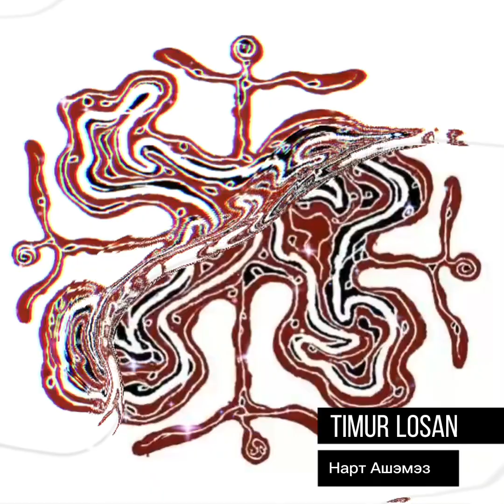Тимур Лосанов «Нарт Ашэмэз» Timur Losan.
✨Нарт Ашэмэз✨
Друзья, почему я написал эту песню, и воообще с чего вдруг появился весь вокальный альбом «Си Уарада»?

Мысли вслух…
Со времён первых, всё было иначе. Тогда небо только формировалось, а земля только становилась твёрдой.
Они всё прошли, всё смогли.
Сегодня они здесь...Люди…
Частичка первых есть и в тебе тоже-это музыка.
Так Что:
Живи!
 Мечтай!
Живи в каждом мгновении!
А мечтай  так,чтобы однажды это стало ЦЕЛЬю,
а потом ПЛАНом,
и наконец РЕАЛЬНОСТЬю.
И не важно сколько времени потребовалось, уже доверься своей  реальности.
Живи! Мечтай! Пой!

Именно эти мысли меня вдохновили, чего и вам  желаю!!!